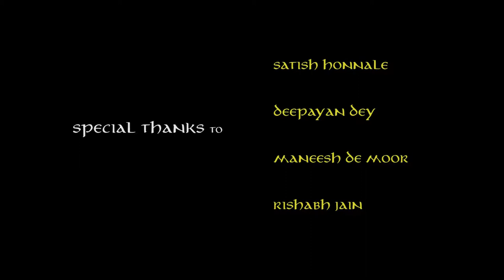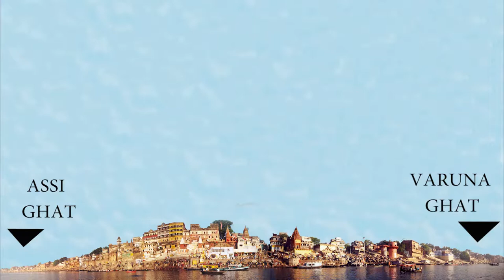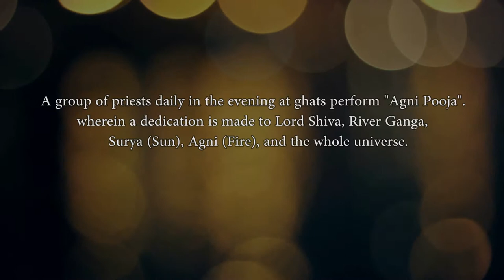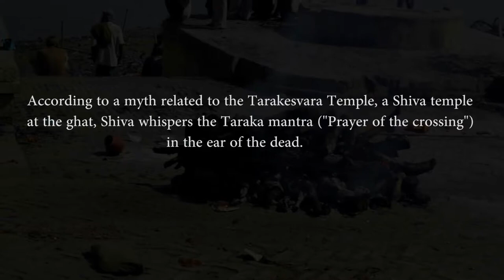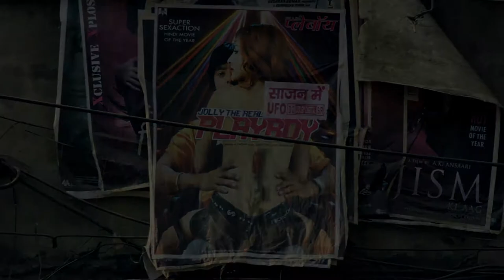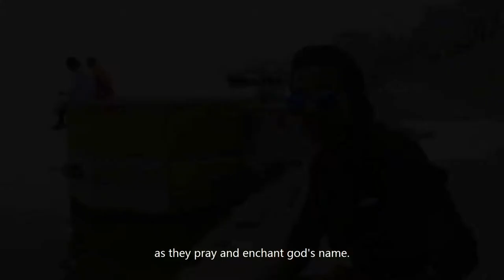Nirvana short Documentary CBFC V/U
Director: Deepak Jain
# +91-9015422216